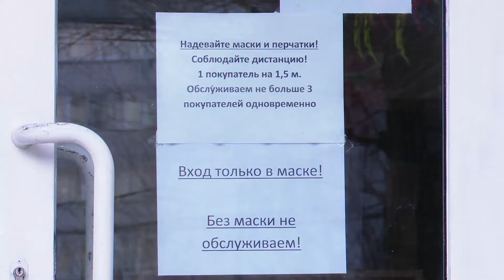Чёрная пятница близко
Так называемая "Черная Пятница"  стартует во всем мире – 26 ноября,  однако  в России массовые распродажи по традиции начнутся  уже с четверга. Как забайкальцы относятся  к  марафонам невиданной щедрости и считают ли ноябрь – лучшим временем для покупок, на улицах краевой столицы узнавали мои коллеги.